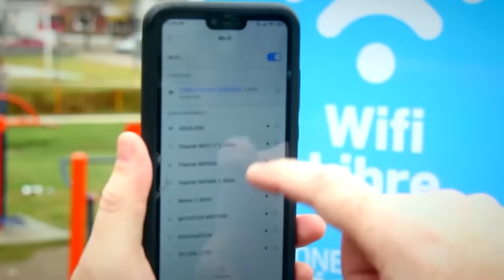📱 Internet de calidad para toda la provincia.